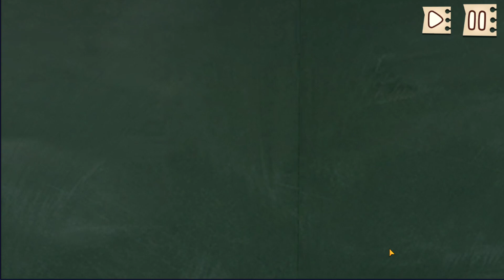What happened here? 😂 - Anime School Girl [Android Version] • SchoolSim Gamer